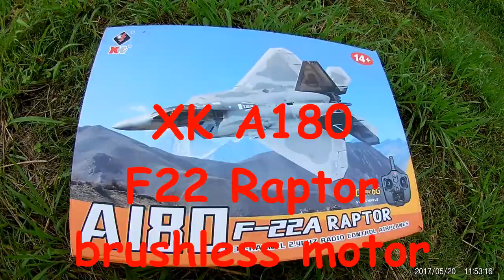XK A180 F22 Raptor 2 20200919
XK A180 F22 Raptor
かっこいい！